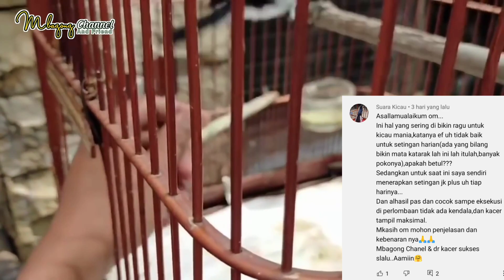KATARAK KARENA MAKAN ULAT HONGKONG ?? DR KACER - Mbagong Channel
ULET HONGKONG BISA BIKIN KATARAK??? benarkah Mata katarak pada burung kecer di sebabkan karena makan ulat hongkong DR KACER

PERHATIAN!!!

Untuk menghindari adanya tindakan penipuan, Jangan membagikan No. Hp atau No. Tlp di dalam komentar.

Jangan mudah percaya kepada orang-orang yang mengaku-ngaku sebagai dr kacer, karena Dr. KACER Hanya ada di Dr Kacer New dan Mbgong Channel.

Kacer adalah burung fighter yang memiliki jiwa tempur yang sangat bagus, sifat teritorial yang di miliki oleh burung kacer sehingga kacer akan selalu menjaga wilayah kekuasaannya. Burung kacer akan beratarung berkicau dengan membuka ekor seperti menari - nari jika ada kacer lain yang memasuki wilayah kekuasaannya.

Jika kalian ingin merawat burung kacer ini, maka kalian harus siap dengan tantangan yang di berikan oleh kacer agar kacer ini menjadi gacor dan bagus serta memukau ketika kacer ini di jadikan jagoan lomba.

Agar kacer ini menjadi kacer yang bagus alangkah baiknya kalian lebih dahulu mengetahui bagaimana cara merawat kacer ini agar menjadi bagus, karena memang butuh pengelaman dan ilmu pengetahuan dalam merawat kacer ini supaya menjadi kacer yang bagus.

Berikut ini adalah channel yang mebahas tentang tips dan trik cara merawat burung kacer sesuai pemahaman, ilmu pengetahuan dan pengalaman. Agar kita lebih mengenal tentang dunia burung. Buat kalian yang senang dengan suara nyanyian burung atau suara kicau burung, di mbagong channel ini juga ada suara pancingan kacer masteran kacer masteran murai , dan pancingan murai agar gacor.

SIMAK VIDEO INI SAMPAI TUNTAS AGAR TIDAK TERJADI GAGAL PAHAM.

Jika kalian suka dengan video ini, Admin sarankan untuk simak juga tips - tips lainnya di @Mbagong Channel.